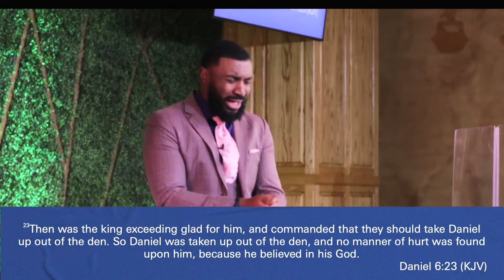I Am Wearing Strong Bold Confidence | Pastor Jeremiah Phillips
Building People One Life At A Time.